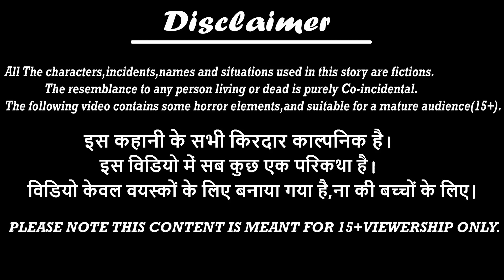बारिश में तीखा खाने वाली बहु | Hindi Kahaniya | Moral Stories | Saas Vs bahu | Bedtime Stories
Hello Guys.
Welcome to the Ammu Tv You tube Channel.